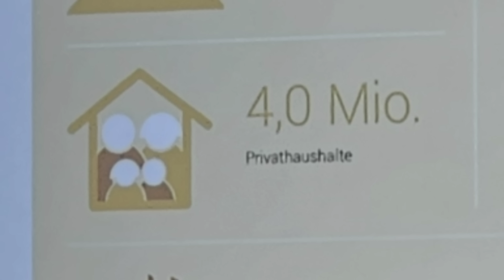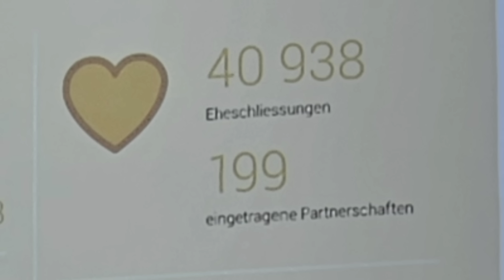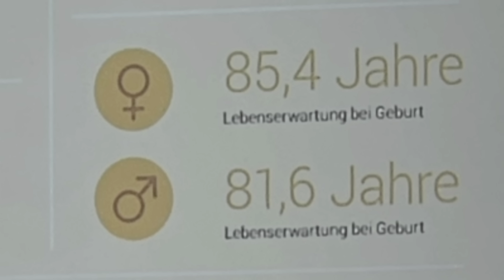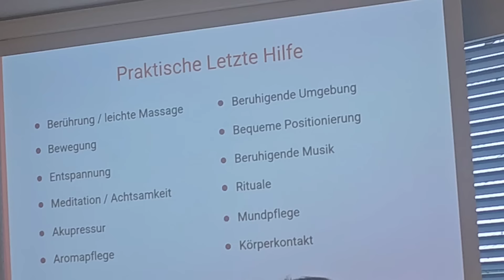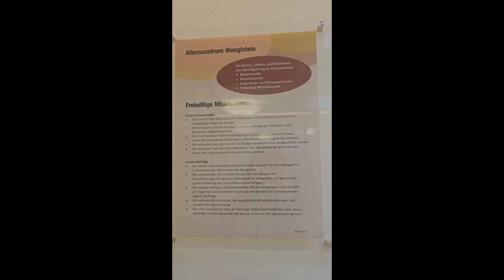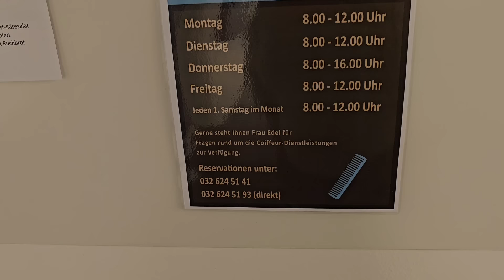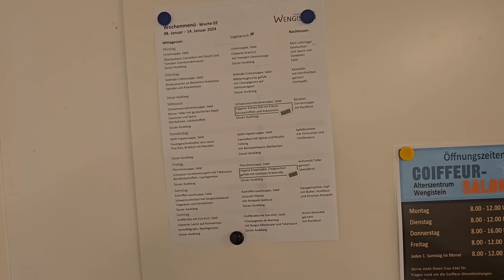дом престарелых| развею домыслы и клише о пожилых швейцарцах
всем привет
в моем новом сюжете я расскажу о доме престарелых в Швейцарии и развею мифы о старости в Швейцарии,  как её видят гости и приезжие страны.